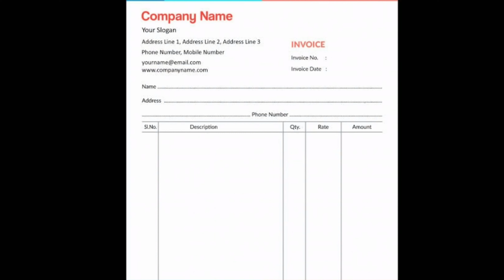How to Courier Bike in Train|தமிழில்|Romeo Drives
This Channel is about all things not only a car and bike channel peoples interested things will upload by their opinion in comment which not about politics actress and child.Thanking you all who have watched this channel and subscribers in my channel.

Keep supporting friends,any instruction about my video plz give a comment.